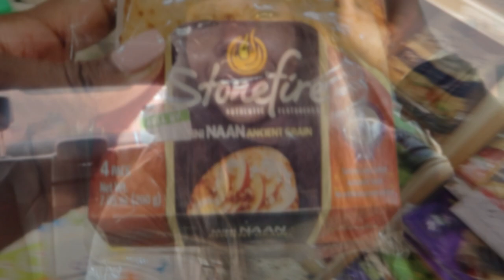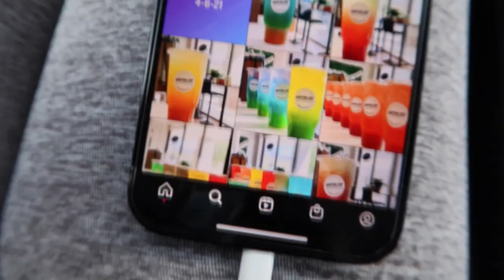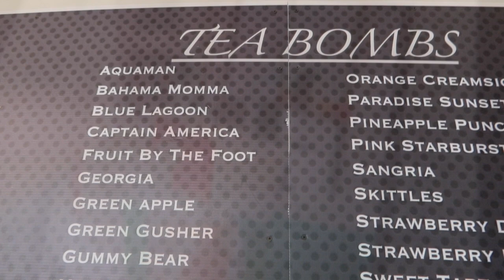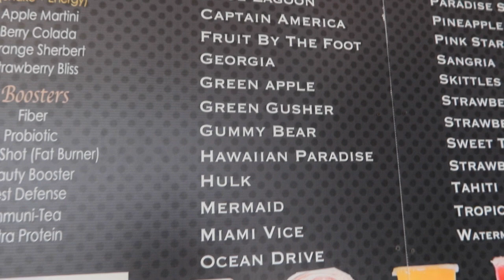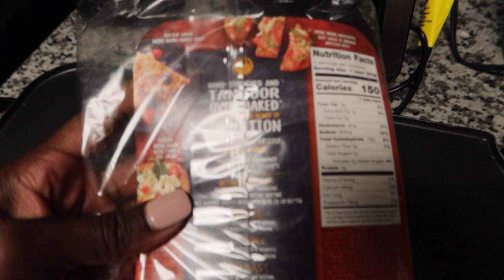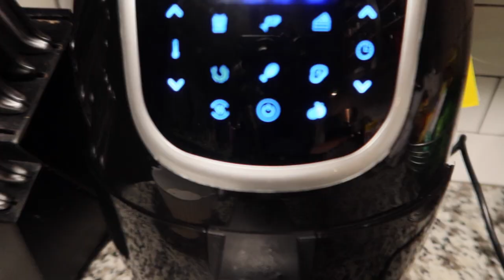86 Pounds down! What I eat in a day to lose weight on a calorie deficit!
HEY BFD!

Sauna tank

Don’t miss the next challenge!

Add my weight loss Facebook group

Fitness page:Body for days by Jerrika
Personal page :JerrikaAguilar

The Treadmill I use at home

Goli

bodyfordays

BODY FOR DAYS